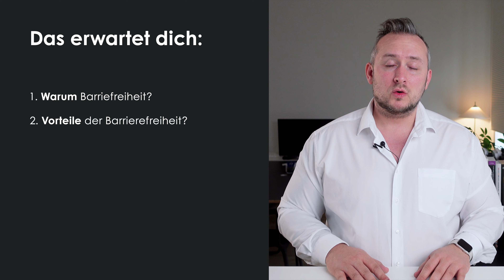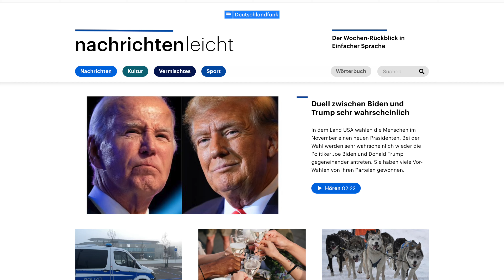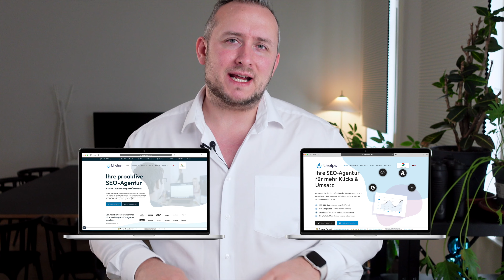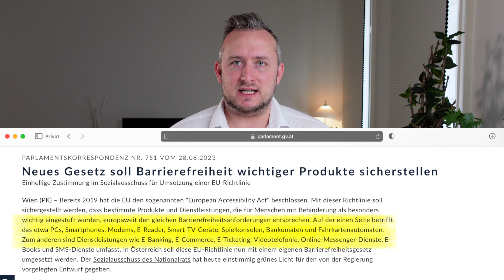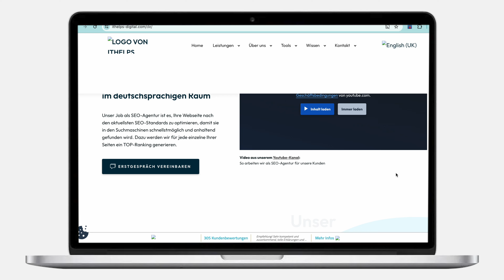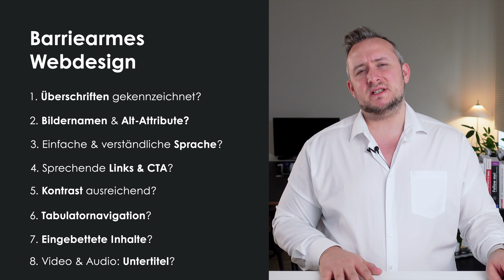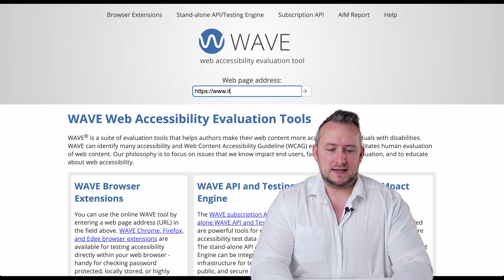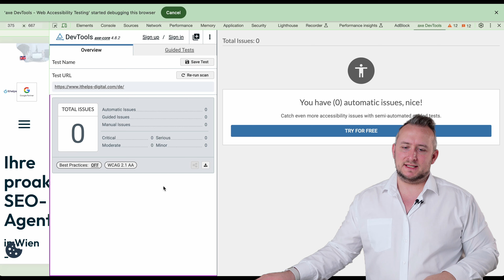Bald 80.000€ Strafen? Barrierefreiheit auf Webseiten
In diesem Video erfährst du alles über die neue Barrierefreiheitsrichtlinie / WCAG 2.1.  und die Barriefreiheitsgesetz für Websites und Onlineshops die in der EU ab dem 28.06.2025 gilt.

Ich bringe dir alles bei über die Anforderungen, kläre die Frage ob du betroffen bist, erkläre dir die Vorteile der Barrierefreiheit und zeige dir, wie du deine Website selber testen kannst.

🖤  Like unser Video und teile es mit deinen KollegInnen und FreundInnen!
(Danke! Du hilfst dadurch mit, unseren Kanal auszubauen)

👩🏽‍💻 Du möchtest bei uns arbeiten? Unsere aktuellen Stellenangebote

🙋‍♂️ Du suchst einen stabilen Partner mit 10 Jahren internationaler Erfahrung und über 600 erfolgreichen Projekten?

MEINE BUCHEMPFEHLUNGEN ZUM THEMA SEO:
📕Suchmaschinen-Optimierung: Das SEO-Standardwerk in neuer Auflage
📕Erfolgreiche Websites
📕Suchmaschinenoptimierung für Dummies

WAS ICH SO HÖRE:
🎧 Audible 90 Tage testen // amzn.to/3J5Cxul

ÜBER MICH:
Ich bin Sebastian Prohaska - Inhaber & Geschäftsführer der SEO- & Online-Marketing-Agentur ithelps. Seit 2013 beschäftige ich mich intensiv mit der Suchmaschinenoptimierung von Unternehmens-Websites und Onlineshops. Mittlerweile gebe ich mein Wissen an namhaften Fachhochschulen wie der FH Wr. Neustadt, dem Joanneum Graz und der FH Campus Wien an meine Studenten weiter.
Neben meiner beruflichen Tätigkeit kennt man mich als Marvel-Fan, Kraftsportler, Leseratte und liebevollen Papa von 4 Hunden.

P.S.: Manche der obigen Links sind sogenannte “Affiliate Links” - das bedeutet, wenn dadurch ein Geschäft zustande kommt, zahlst du keinen Cent mehr, aber ich bekomme eine kleine Provision, die diesen Channel unterstützt.

00:00 Darum geht's heute
01:30 Diese Einschränkungen gibt's im Internet
03:24 Bist du betroffen?
04:33 Was ist Barriefreiheit und welches Gesetz regelt es?
05:18 Probier dies mal auf deiner Website 😉 ?
05:51 Beispiele (& die SEO-Vorteile von Barriefreiheit!)
07:53 Tool #1
08:51 Darum haben wir 150h in Barrierefreiheit investiert
09:47 Tool #2
10:10 Fazit